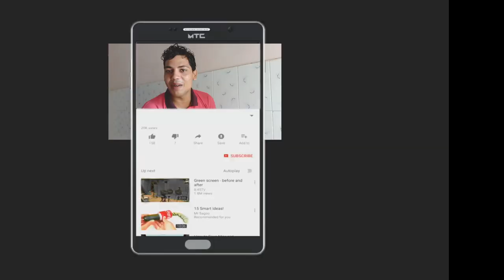NOKIA 9 PUREVIEW -80 MP CAMERA /FIRST LOOK AND LAUNCH JULY IN HINDI/URDU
1  BEST EARPHONE UNDER 500 RS IN INDIA  (2019)

1 JBL EARPHONE

2 MI BASIC EARPHONE

3 BOAT EARPHONE

4 LEAF METAL EARPHONE

5 REALME BUDS EARPHONE